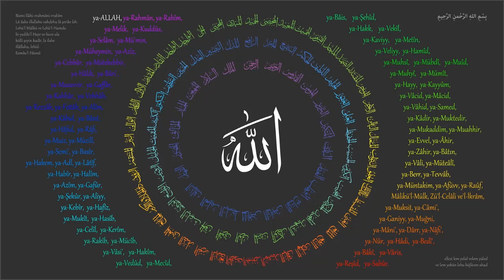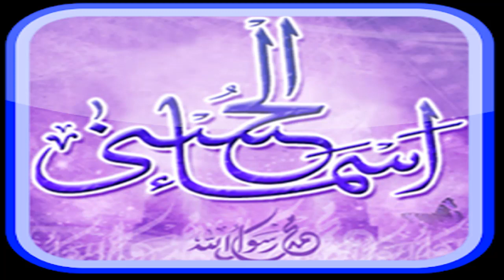Ya Qabizu, Allah ka ye naam sirf 3 din padlen phir dekhen is naam ki karamat,//BARKAAT UL ISLAAM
AS
This Barkaat ul Islaam   channel will provide you latest and helpful wazaif for you  and you can change your life from these wazaif .If you are looking for the Most Powerfull Qurani Wazaif and health tips, then this channel is for you.har pareshani Har Masly  ka wazifa
pleas subscrib my chanal God bless youYa Qabizu, Allah ka ye naam sirf 3 din padlen phir dekhen is naam ki karamat,//BARKAAT UL ISLAAM